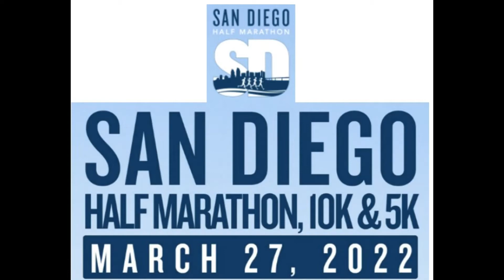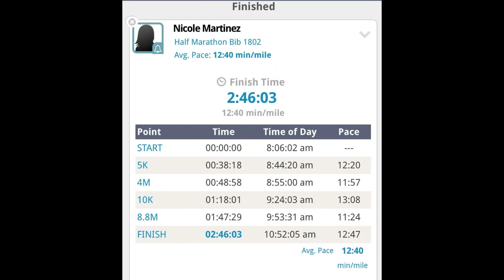Nicole - San Diego Half Marathon - 27 March 2022